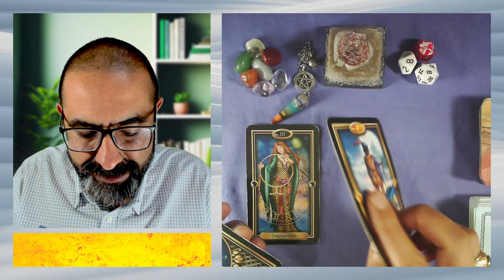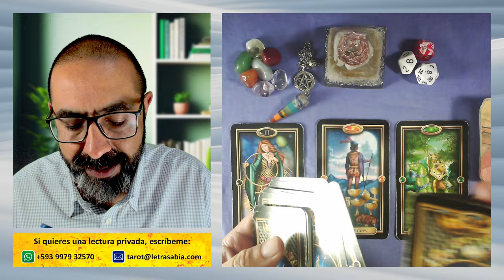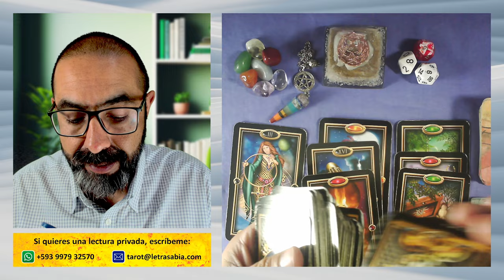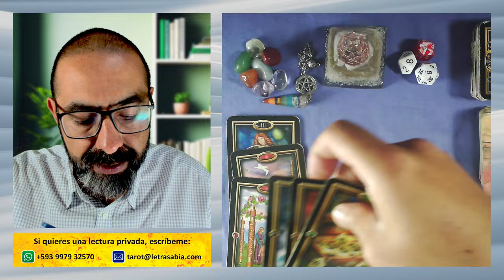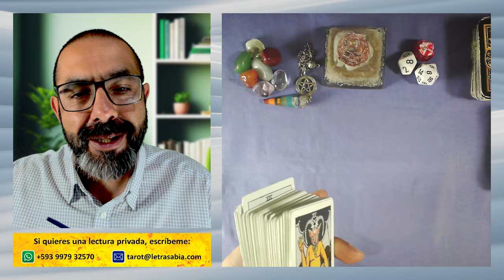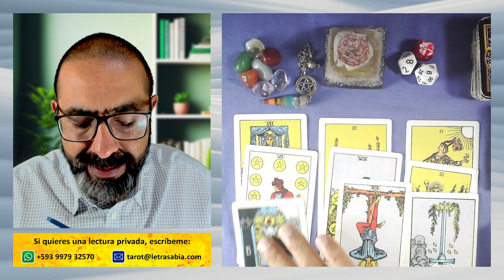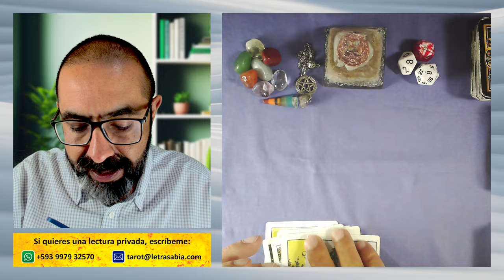♐ El DINERO está AQUÍ 👉📄💸 Firmas DOCUMENTOS 💰 Horóscopo de SAGITARIO hoy dinero y trabajo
SAGITARIO ♐ 3 lecturas de TAROT con tu 🔮 horóscopo sobre DINERO y TRABAJO, además de tus 🎲 números de la suerte.